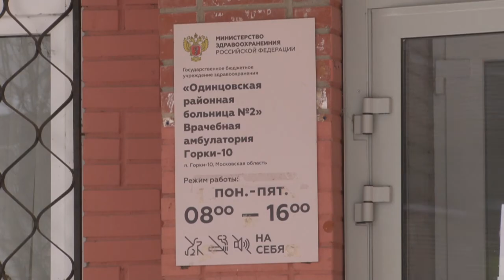Принтеры для амбулатории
Депутат Мособлдумы Дмитрий Голубков встретился с врачами амбулатории поселка Горки-10 . В качестве волонтерской помощи он передал учреждению новые принтеры.